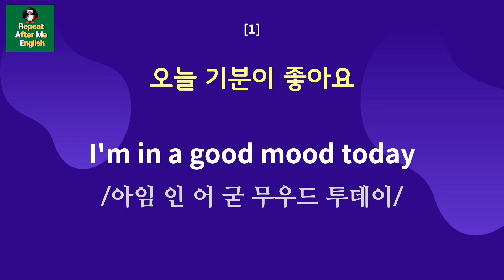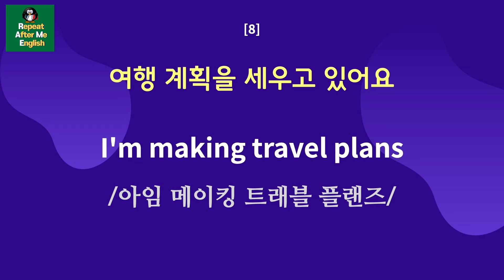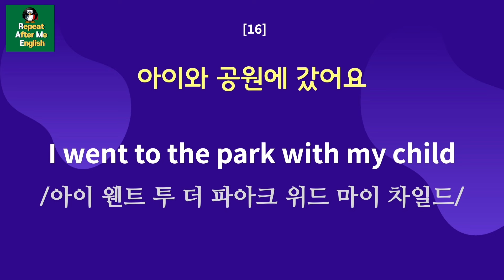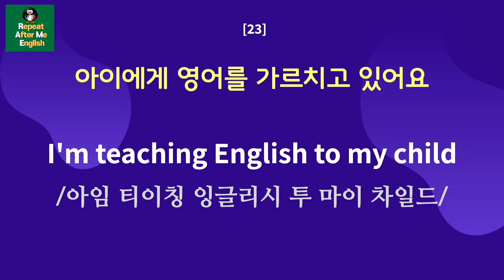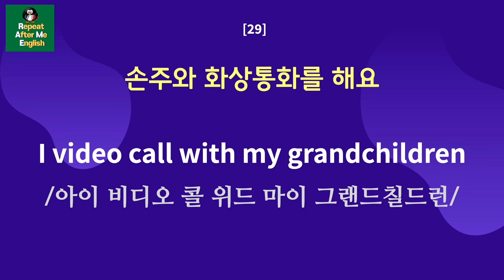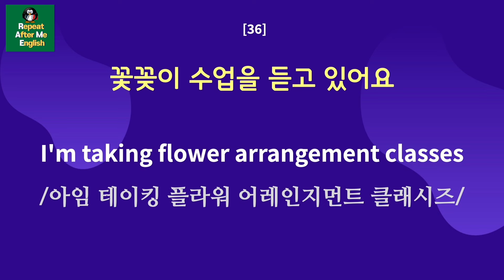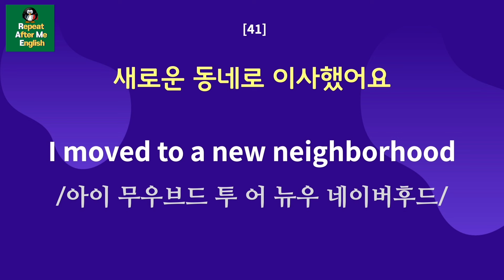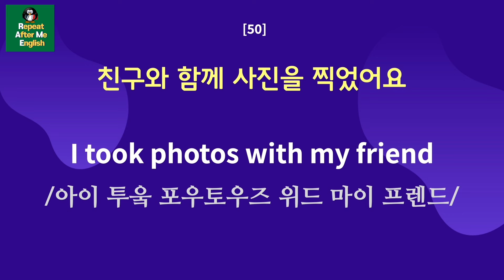실생활에서 바로 쓰는 50가지 영어표현 | 영어초보를 위한 꼭 필요한 50개 영어표현 총정리 | 영어회화 | 기초영어 | 중년영어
안녕하세요! 오늘은 영어초보를 위한 50개의 실용적인 영어 표현을 소개해 드립니다. 이 표현들은 일상 생활, 취미 활동, 가족과의 대화 등 다양한 상황에서 유용하게 사용할 수 있습니다.
각 표현은 한국어 의미, 영어 문장, 그리고 발음 가이드를 함께 제공하여 쉽게 학습하실 수 있습니다.
이 동영상을 통해 영어 울렁증을 극복하고, 자신감 있게 영어로 소통하는 즐거움을 경험하세요.